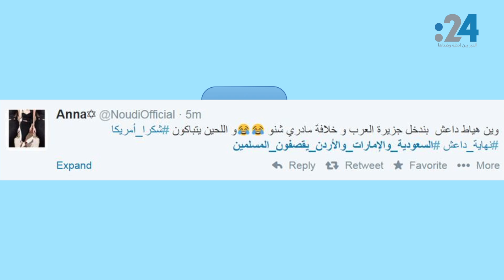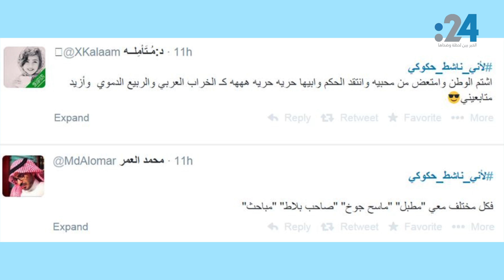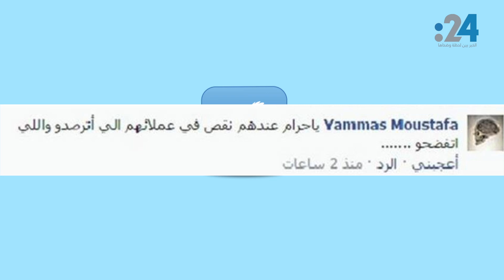نشرة تويتر (274): داعش يستغيث من أول مواجهة!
في تويتر اليوم، تستولي أولى عمليات القصف ضد داعش  في معاقلهم بالرقة السورية، على اهتمام المغردبن العرب، الذين رأوا في تغريدات "الدواعش" استجداء ولعباً على مشاعر المسلمين؟ كما يحتفل السعوديون بيومهم الوطني عبر عدة هاشتاقات. بالإضافة إلى هاشتاق ساخر بعنوان "لأني ناشط حكوكي" أي حقوقي. وأخيراً سخرية من إعلان إسرائيلي عن حاجة الموساد لجواسيس عرب!